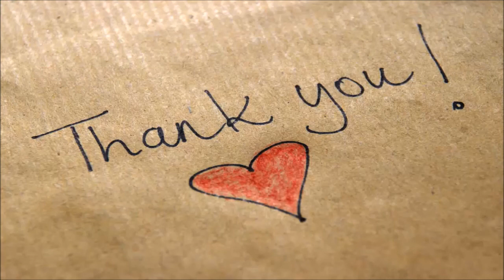Ted star Jessica Barth claims ex manager drugged and sexually assaulted her - Daily News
“Ted” actress Jessica Barth alleged her former manager David Guillod drugged her in 2012 while they were having dinner together and then sexually assaulted her.
Barth said she went to the Los Angeles Police Department with the allegations for a second time, after attempting to press charges in 2012. Barth said she chose not to press charges after Guillod threatened to sue her.